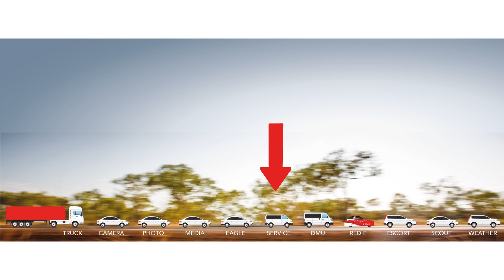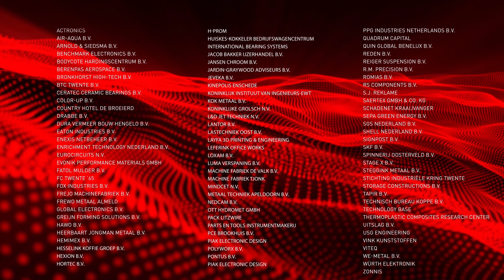WSC for Dummies #1 | The Convoy | Solar Team Twente 2019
🇳🇱 In de WSC voor Dummies vertellen we je alles wat je moet weten over de Bridgestone World Solar Challenge! In deze eerste video legt Rob uit hoe ons konvooi eruit ziet en wie de mensen zijn die in het konvooi meerijden.
🇬🇧 In the WSC for Dummies we will tell you all you need to know about the Bridgestone World Solar Challenge! In this first video, Rob explains what our convoy looks like and who the people in the convoy are.

Wij zijn Solar Team Twente, Powered by Human Energy. Wij maken onze droom waar: het winnen van de Bridgestone World Solar Challenge!

Locatie: Enschede

Solar Team Twente
Kanaalstraat 235
7547AS Enschede